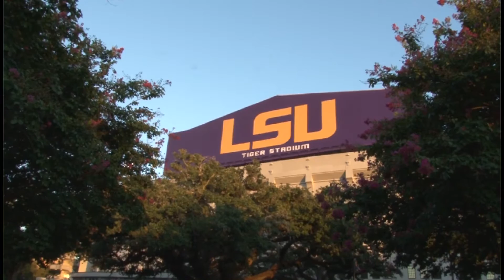Extra Points - LSU Soccer's Natalia Gómez-Junco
In the first episode of "Extra Points," LSU Soccer's Natalia Gomez-Junco talks fútbol, football, and backflips.